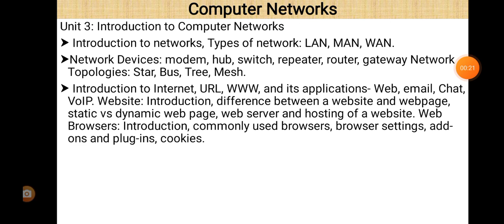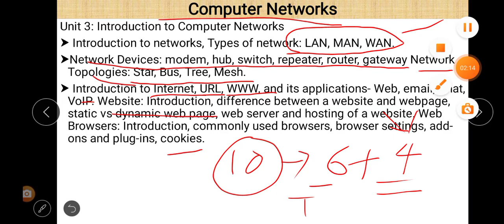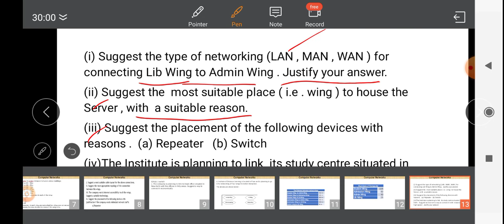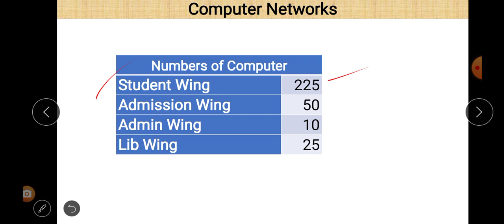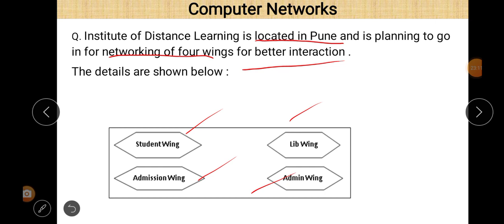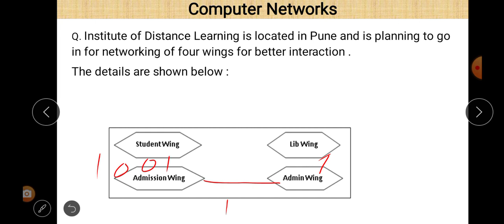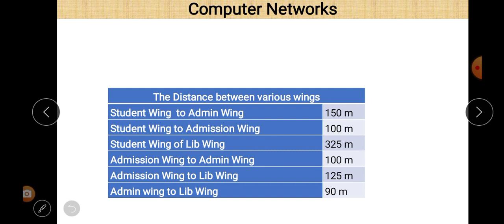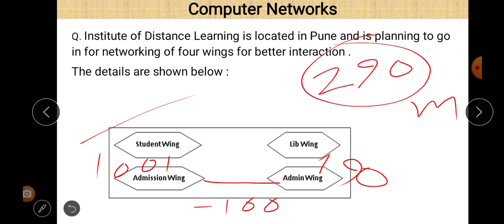Class XII informatics Practices 18 11 2021 By Mr Praveen Singh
Class XII informatics Practices 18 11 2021 By Mr  Praveen  Singh Ch- Computer Network